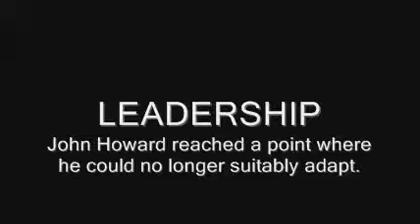Leadership Example - John Howard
Draft of video clip to be used in HR Presentation.